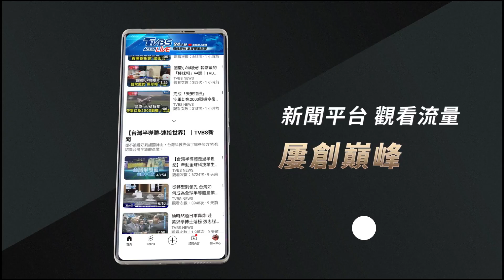皇池偷拍狼「Gogo哥」首曝光! 5星飯店也遭殃｜TVBS新聞